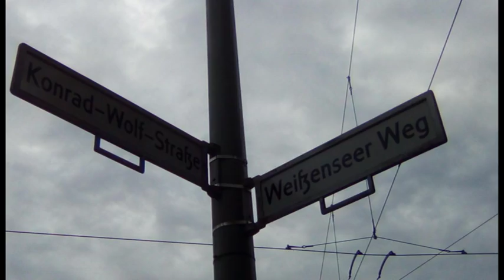Berliner Bauruinen: "Sporthotel in Hohenschönhausen"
Berliner Bauruinen
Dieses Mal haben wir uns das  Sporthotel in Hohenschönhausen angesehen. Kein schöner Anblick. Es wird Zeit, dass der Schandfleck endlich beseitigt wird und das Gelände ordentlich genutzt wird.